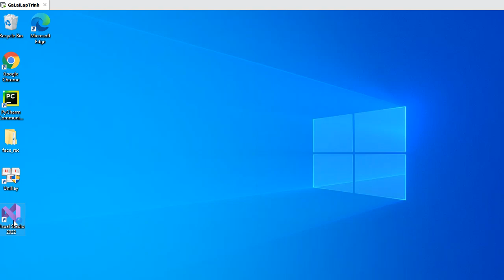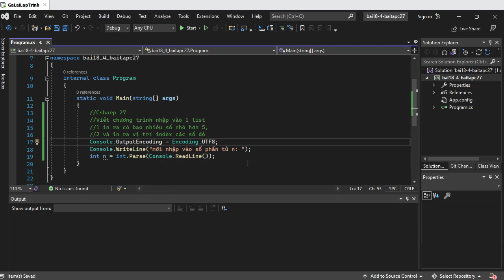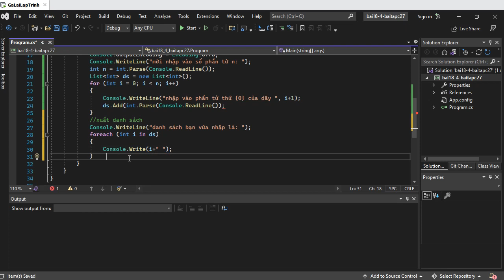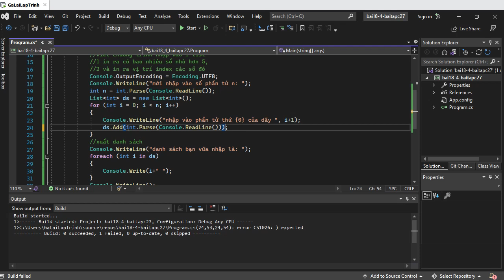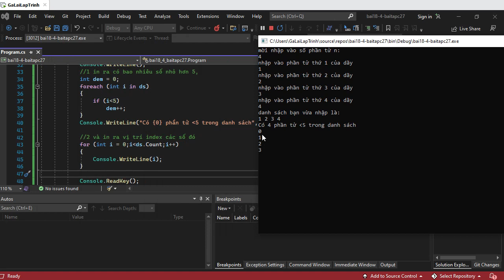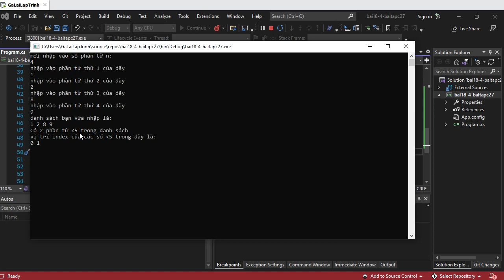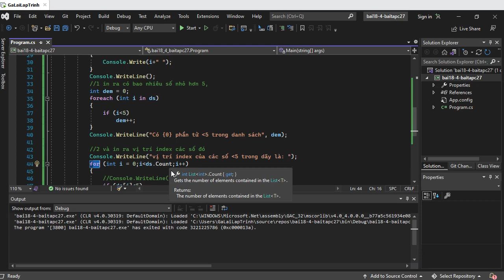18-4: Giải bài tập csharp 27 - Bài tập List C# - Lập trình C# cho người mới - tuhoc.cc